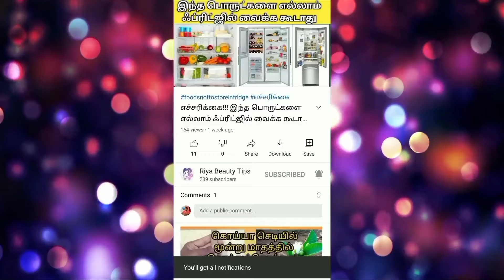how to make butterfly using color papers| art and craft| riya beauty tips